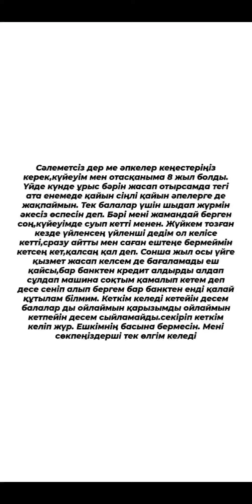ҚАНДАЙ КЕҢЕС БЕРЕСІЗДЕР?